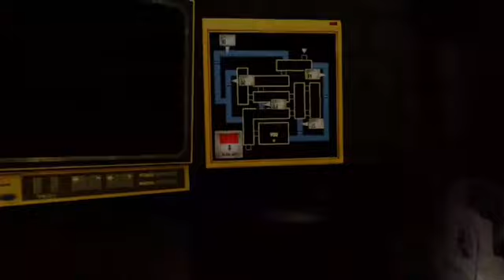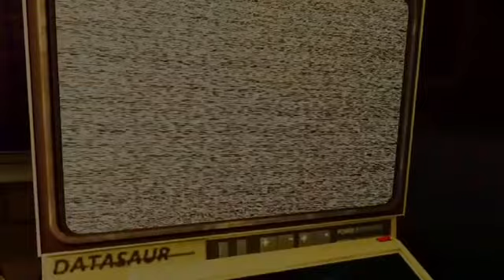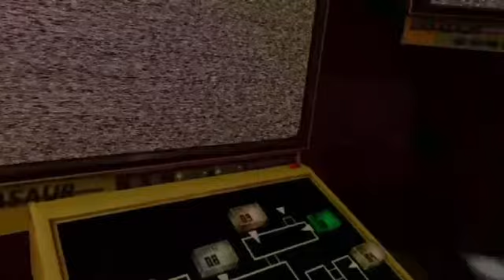i can't spingtrap(fnaf help wanted)